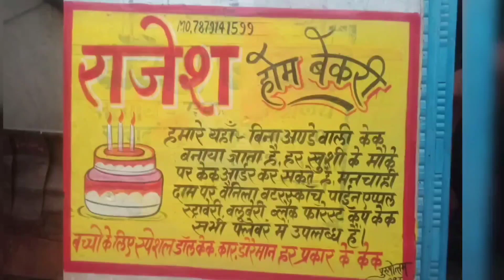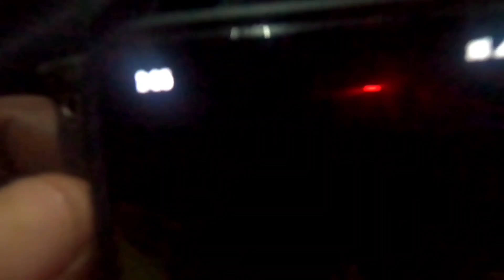फार्म हाउस में पहुंची लड़कियां || New year party 2023